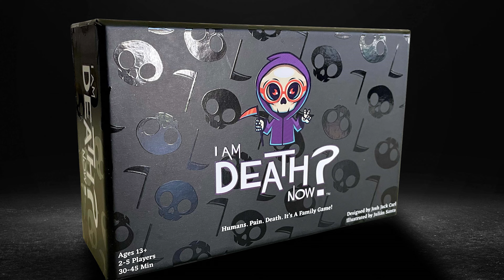Board Games-From idea to reality: Behind the scenes of board game creation with Harrumph Games!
Session Zero S3 EP3

Ever wonder how boardgame creators do it? How do they come up with their ideas and get them to market? I talk with Josh from Harrumph games about his current and upcoming boardgame creations! Links below to his creations!

*Dr. Lichenberg's Apothecary of Remedies*

Follow us on @badly_games on Twitter!

DJ Williams: The Sound of a Dollar